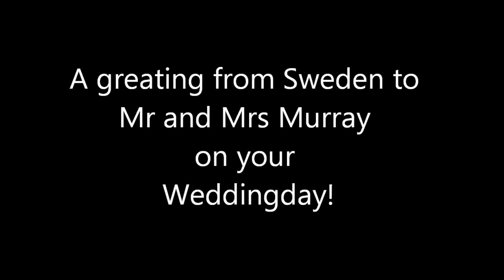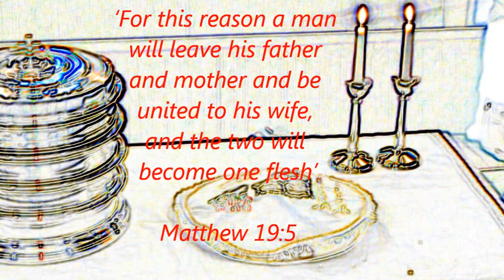To Ayan and Lee Ling greeting 2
A videogreeting to Mr and Mrs Murray on their wedding day!